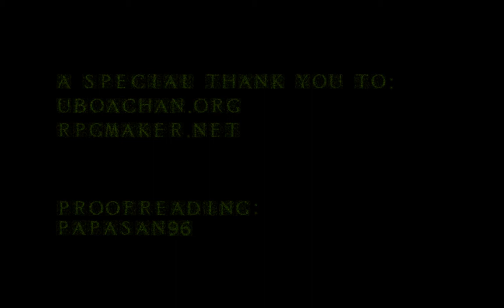Miserere Speedrun in 19:38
Q. Can't you run any faster?
A. No, there is no way to move faster. Owl was asked in the Uboachan threadabout the movement speed and they believed the default walk to be fine, an speed boost item or sprint key was never considered. It could be worse, at least.

Q. What's up with the tiny execution errors in movement?
A. I boosted the gamma significantly for your viewing pleasure, but in the actual game trying to navigate any remotely dark area is a nightmare. You can barely see in a circle around you, and anything outside of a 2 square circle on all sides is practically invisible. I literally can't see half the obstacles I'm trying to maneuver around in the dark maze that leads to the Crystal Skull, etc.

Q. Is there any REAL execution in this run at all?
A. Yes! You can move before the room fades in so you need to memorize the layout of every starting point, you can move while teleporting in the Iron Key maze, avoiding the bishops in the death maze has no guaranteed path and requires careful observation each time, and the final boss is a doozy even with RNG aside.

Q. RNG? How much does that factor into this run?

A. Only in a few spots, but the few spots that it matters in are absolutely brutal. The movements of some NPCs is beyond your control and you sometimes have to waste time going around them, the bishops are beyond your control and sometimes waste TONS of time while you wait for them to haul ass (and can even trap you in an unwinnable position!), The hallway before the final death scene seems to slow the game to a crawl at random (more often than not it does, though), and the final boss is almost pure RNG.

Q. You mentioned the final boss before...
A. Oh, dear god. Besides the fact that if you stand in the middle where you can reach all the "weapons" in time you have mere frames to actually get to them from max distance, if she appears in the middle grate, there's no way to hit her and you waste tons of time. Which grate she appears at is beyond your control, and she can appear at the same one infinitely in a row. I've lost several minutes to this shit. There is no way to double hit her as far as I know (I've tried a lot) and though I found some leads to skipping her it seems like you need a passability error (that I have not found) to skip her.

Q. Why would you run this game? Will there be more runs?
A. I ran this because it was a fairly short YN game and I wanted to try routing and running a game entirely on my own for once. I also wanted to use it as warmup for other more involved YN game runs in the future. I might try and go back and get a run that doesn't have as many minor movement errors, much less that flub in the first dark maze visit, but the final boss RNG is really what decides if you can get a PB or not, so it's hard to be motivated about improving. No new categories planned.